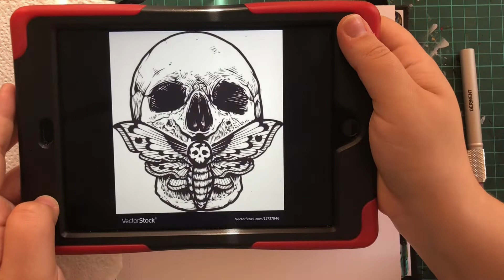Death - Tarot Card Series | Speed Paint 💀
Hi, for todays video I added another piece to my tarot card series: Death. I’m not sure if this piece is too colourful for the death card but I’m happy with how it turned out.

Products Used:
- Ohuhu Square Sketchbook📖
- Sketching: Prismacolor Col-Erase Pencil (Purple)✏️
- Line Art: Uni Pin Fineliner in Black (size 0.5) Derwent Line Maker (size 0.1) and Faber Castell Pitt Artist Pen In Black with Brush Tip🖋
- Copic and Winsor and Newton Alcohol Markers in various colours🎨
- Willow Charcoal from Mont Marte🎨
- Mont Marte Tortillions 6mm📄
- Posca Pens in black and white of various sizes🖊

Music 🎶
You Can Never Catch Me